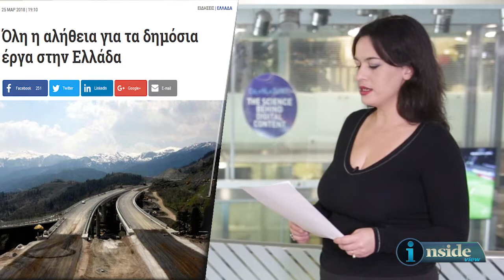Inside View 27/3/2018 - Μια δεύτερη ματιά στην οικονομία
H Ελένη Μπότα αναλύει όλη την αλήθεια για τα δημόσια έργα στη χώρα μας